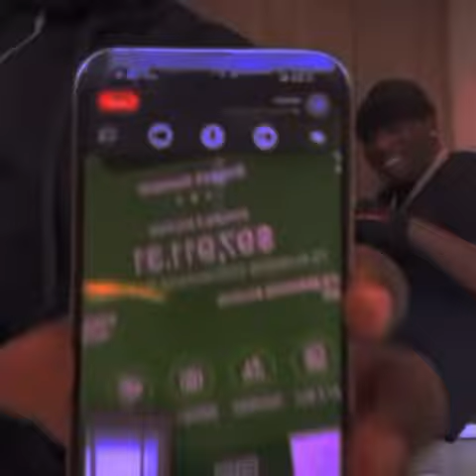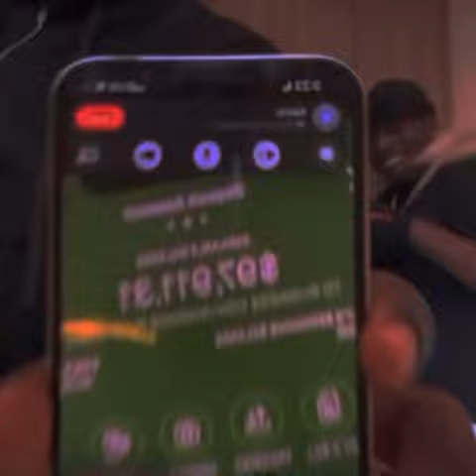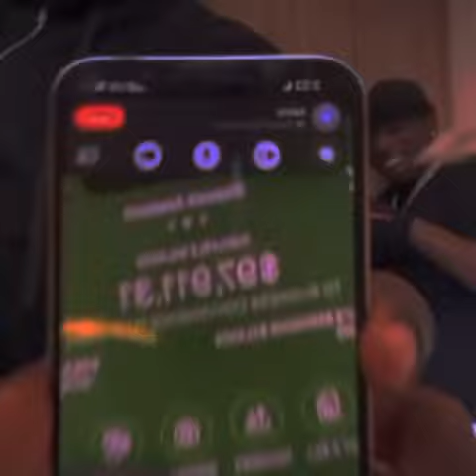yung xoxo - SEX [prod by nategoyard]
AESTHETIC EDIT VIDEO 🥶